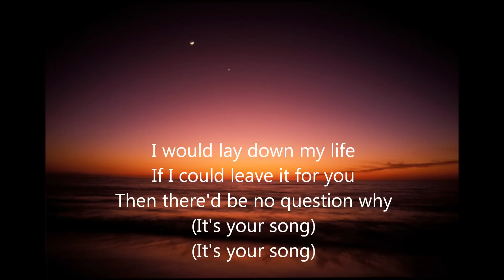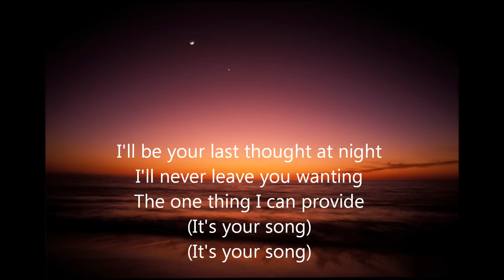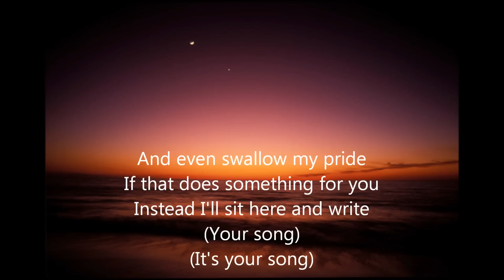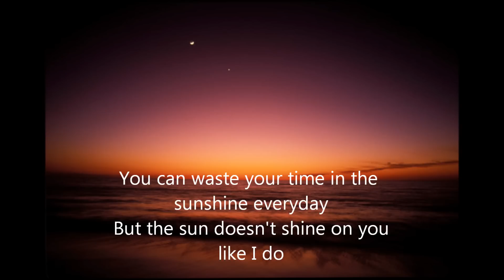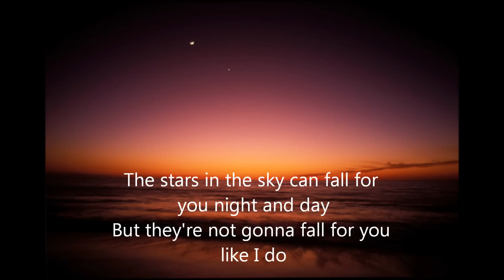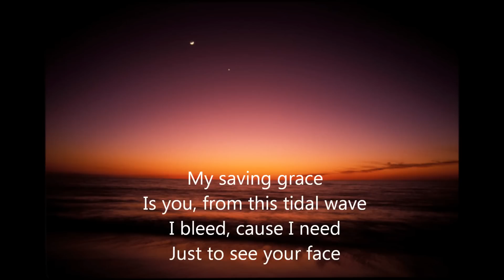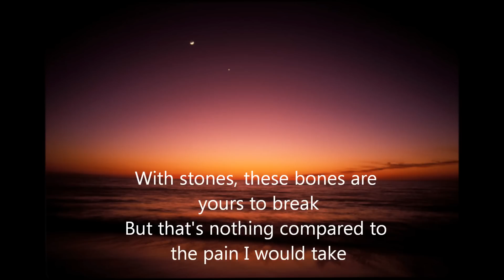Thornley - Your Song